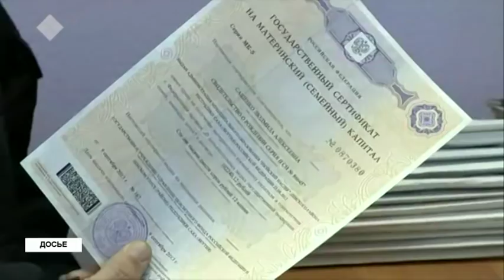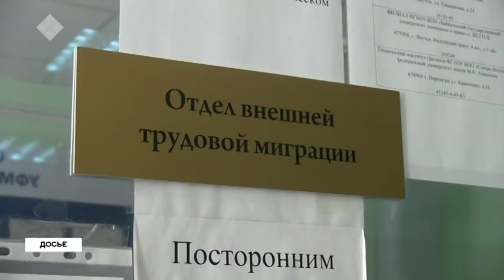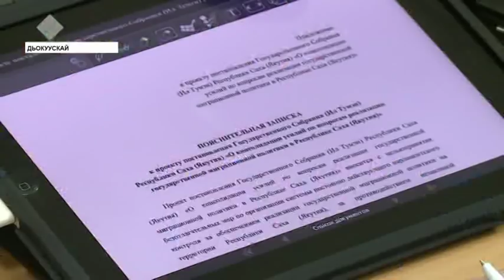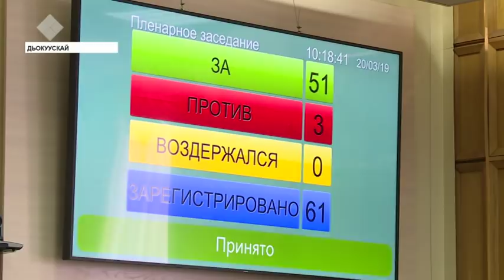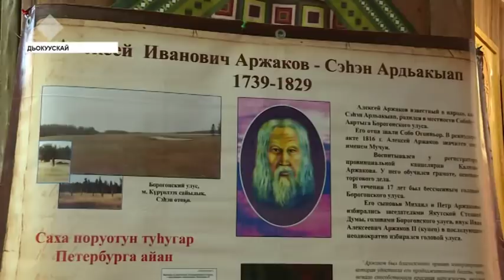«Саха сирэ» информационнай биэрии. Кулун тутар 20 күнэ, 20:30 ч